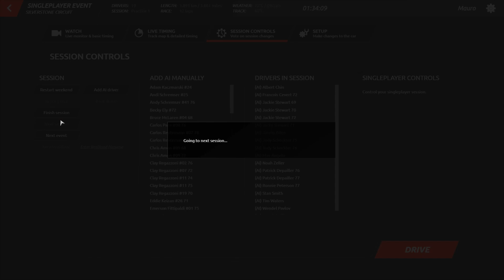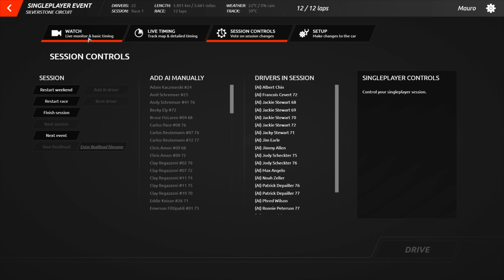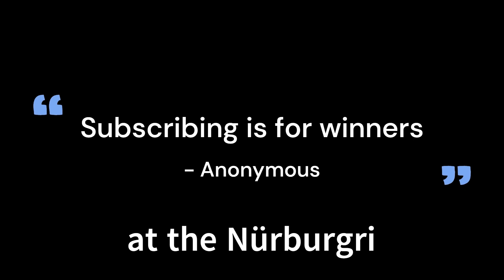[rF2] ALL CLASSIC TYRRELLS IN ONE RACE | ALL TYRRELL CLASSICS ft P34 at Silverstone GP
We put together all the classic Tyrrell cars (69 to 77) in one race. We talked as well a bit about what problems this 6 wheeler car had and why it's development was abandoned.

This was pure fun and really hard at the same time. Keeping the car on the track was challenging as this car wants to OVERSTEER all the time.

We were able to get the six wheeler P34 and P34B for rFactor2, thanks to this mod:

Chapters:
00:00 Introduction and showdown of some cars
03:08 Test lap of the six wheeled Tyrell
09:31 Race start
30:53 Last lap
37:58 Race replay